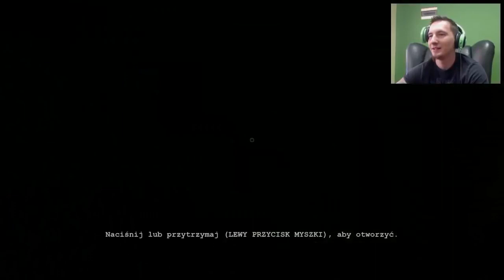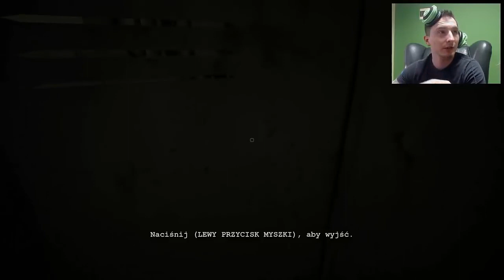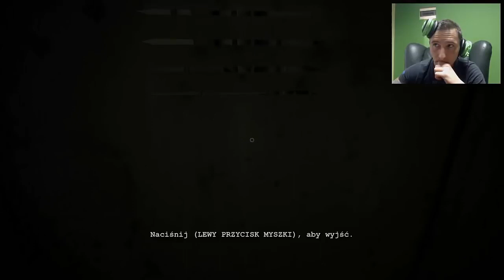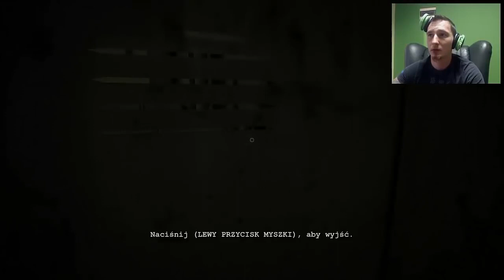#7 Outlast - Gruby Mariusz z zawodu Hydraulik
7 odcinek Isamu z serii Outlast